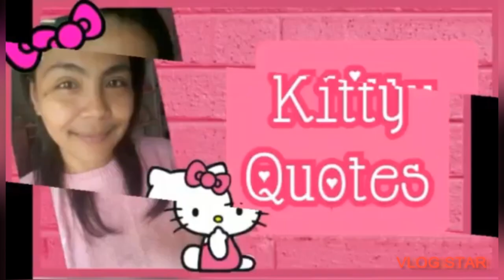🎀 SANRIO MY MELODY BOA MASCOT